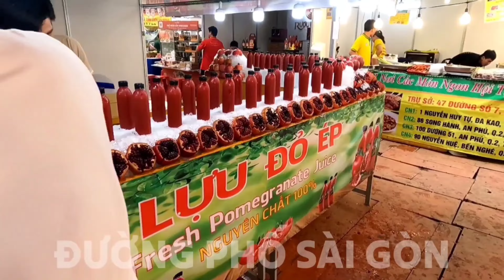Công An Triệt Phá Băng Nhóm VÔ LƯƠNG TÂM Đóng Gói Thuốc Giả CHỮA ĐỘT QUỴ Trị Giá 50 TỶ ĐỒNG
Chân thành cảm ơn Quý Cô Chú Anh Chị rất nhiều!